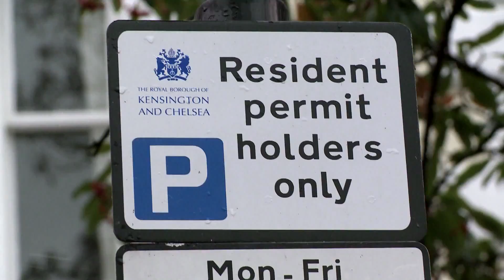Get closer to Andy Murray - Making-of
Head.com Video